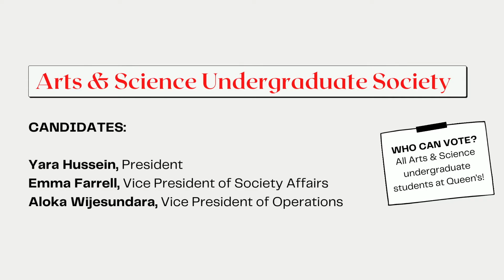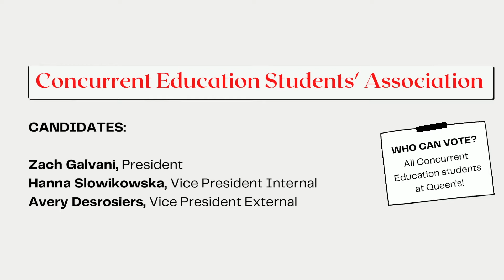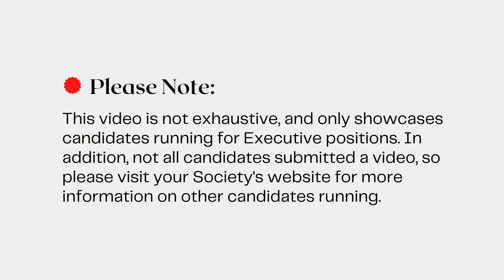Get to Know your Election Candidates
With elections season just around the corner, get to know the candidates campaigning for your vote! Hear from AMS, ASUS, CESA, and EngSoc executive candidates and learn about their vision for your society. For more information about how to vote on February 1st, check out The Journal's last video!

Senior Video Editor: Nathan Carter
Assistant Video Editor: Leah Smithson